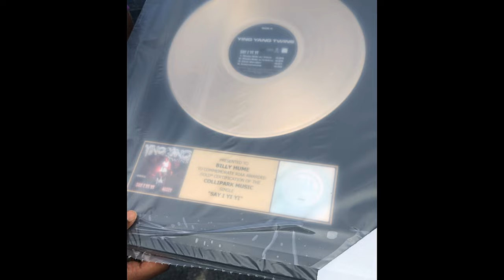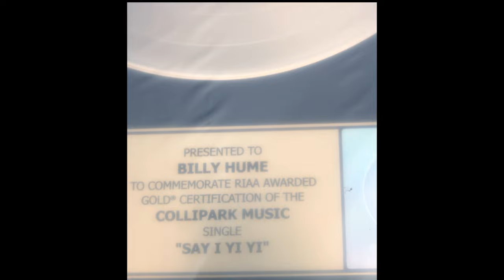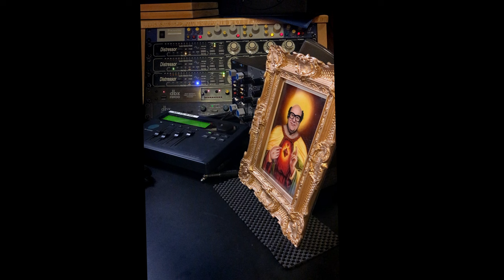My Life Is Full Of Surprises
A huge thanks to my supporters:
Ray Taylor
Kevin P.
Crystal Whedbee
Chris Vermillion